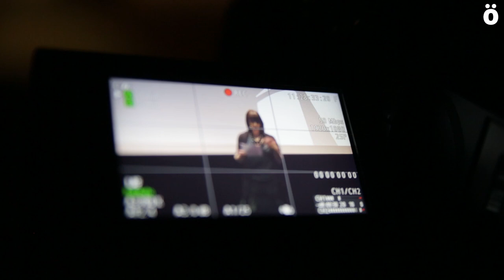Nafarroako Torturatuen Sarea elkarte berria aurkeztu dute dozenaka herritarrek babes zabalarekin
Nafarroako Torturatuen Sarea elkarte moduan eratu da eta gaur Berriozarren publikoki aurkeztu da. Herrialde osoko dozenaka torturatuek parte hartu dute ekitaldian eta hainbat ordezkari instituzional, politiko, sindikal eta sozialen babesa jaso dute. Foru Gobernuari torturaren inguruko ikerketa ofizial, zientifiko eta independientea egitea eskatu diote.